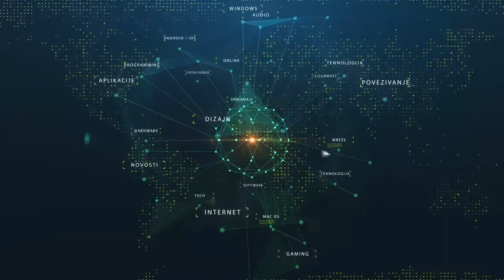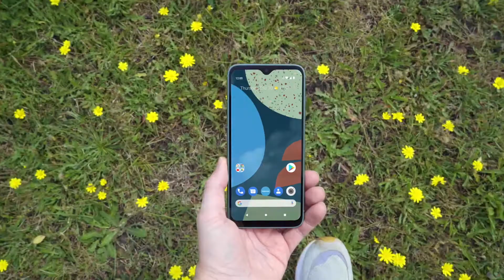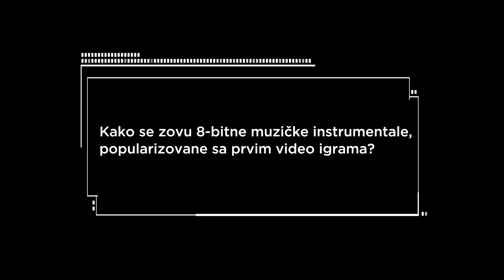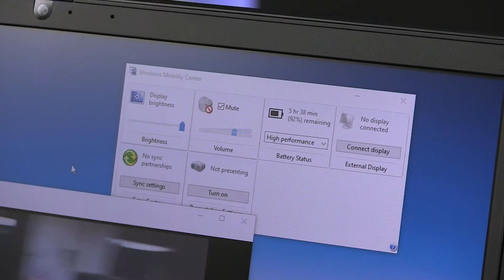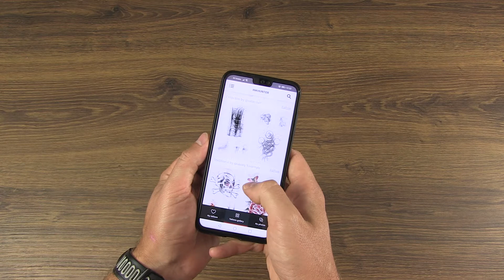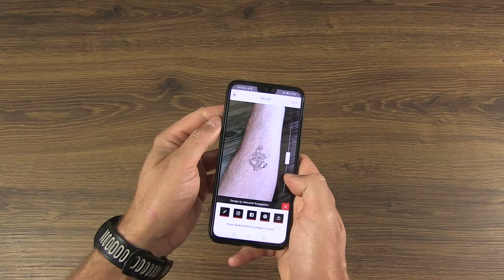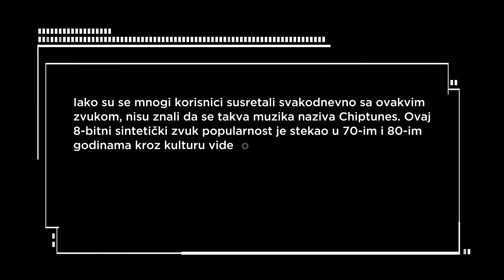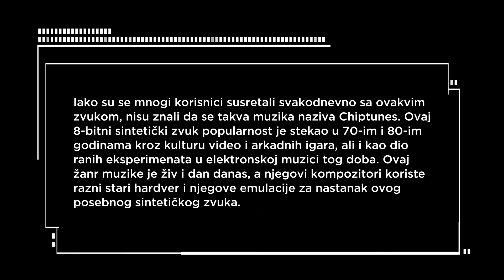Terminal Ep. 348: Lenovo ThinkPad E14 Gen2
TERMINAL - TV Emisija o digitalnim i informacionim tehnologijama powered by INFO

Sadržaj emisije:
00:00 Intro
00:52 NOVOSTI:
- Microsoft objavio Windows 11;
- Dostupan Fairphone 4 telefon sa modularnim dizajnom.

04:14 HARD - Lenovo ThinkPad E14 Gen2;
07:52 TECH - Pixy Mini: najmoćniji powerbank na svijetu za svoju veličinu;
09:54 MOBILE - InkHunter: virtualno tetoviranje;
11:25 IGRA - Deathloop.